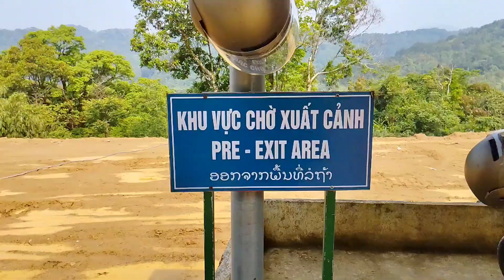Tết Lào 2023 và màn té nước không thể ướt át hơn của các hotgirl nước bạn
Tết Lào diễn ra trong 3 ngày từ Thứ Sáu 14 tháng 4 Cho đến: Chủ Nhật 16 tháng 4.

Té nước

Vào ngày đầu tiên của Tết Lào, người ta quét dọn, lau chùi nhà cửa sạch sẽ, chuẩn bị nước thơm và hoa. Nước thơm là một hỗn hợp gồm nước, nghệ, bồ kết nướng, hoa và dầu thơm. Nước được ướp hương hoa hoặc hương liệu thiên nhiên. Về sau người ta còn cho cả kem và bột.

       Họ không chỉ té nước vào người mà còn vào nhà cửa, đồ thờ cúng, súc vật và công cụ sản xuất. Người Lào tin rằng nước sẽ giúp gột rửa điều xấu xa, bệnh tật và cầu chúc năm mới sống lâu, sạch sẽ và mạnh khỏe. Ai bị ướt nhiều là hạnh phúc nhiều.
      Tục lệ té nước (tạt nước) trong ngày tết của Lào cũng có phần do thời tiết nóng bức (tháng 4 là thời điểm nóng nhất ở Lào). Trước khi té nước cho nhau, người ta thường dành cho nhau những lời chúc tốt lành.

   Từ khi kết nghĩa với các bản làng hai bên giữa các bản gần biên giới với nhau, cứ mỗi năm đến tết Lào là 3 xã vùng cao biên giới bao gồm 3 xã là Axan, Ch'ơm và Gari đều tổ chức chương trình thăm và tặng quà cho các bản được phân công sẵn từ trước. Lần này thôn Ganil và Agríh xã Axan được phân công đến bản Kêêu chúc tết và tặng quà để gắn kết tình nghĩa keo sơn thêm bền chặt.
   Sau khi dịch Co-vid 19 được kiểm soát hoàn toàn, người dân 2 bên lại được gặp gỡ, hỏi thăm nhau với không khí vui tươi và tràn đầy hạnh phúc sau hơn 3 năm trời bị chia cách .

cám ơn mọi người đã xem video. một video mang tính chất khám phá thực tế, trải nghiệm những con đường, nếp sống văn hoá của người dân bên nước bạn Lào 🇱🇦, có gì sai sót rất mong mọi người thông cảm. mọi người đừng quên ủng hộ mình nhé ❤️❤️❤️